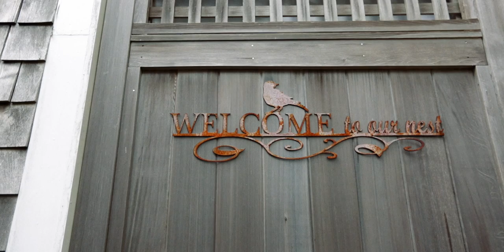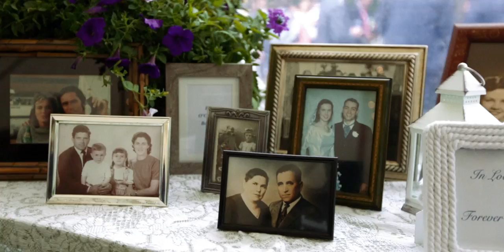Jessie+Paul | Eastham, MA | Wedding Film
Shot- Canon 5DMKIII, Canon 5DMKIV, Canon 70-200mm 2.8L, 16-35mm 2.8L, 24-70mm 2.8 Sigma Macro 105mm 2.8
Grip- Manfrotto Tripod and monopod, DJi Ronin M
Audio- Rode Video Mic Pro, Zoom H6 / H2